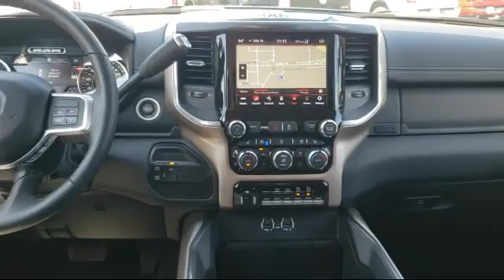2020 Ram 2500 Laramie Portage Baraboo Pardeeville Endeavor Madison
2020 Ram 2500 Laramie Stock Number: R1252 Vin:3C6UR5FL6LG107907.